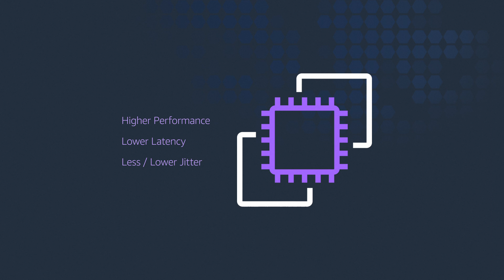AWS Networking with Dave Brown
Hear Dave Brown speak to the vision and strategy for AWS networking.